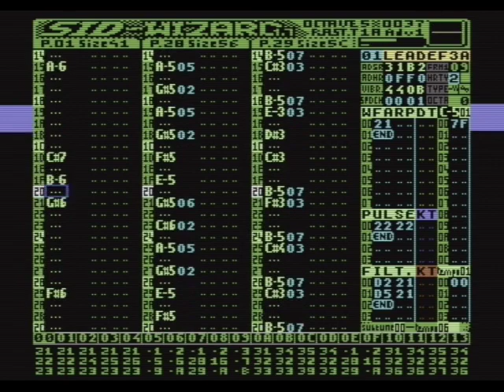"L'Antidote", real Sid MOS 6581, 8bit music, with SidWizard (preview)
Check for my other musics and chiptunes.

Made with Sid-Wizard 1.7
Recorded from the Vice C64 emulator for the video part.
Sound from a real Sid 6581.